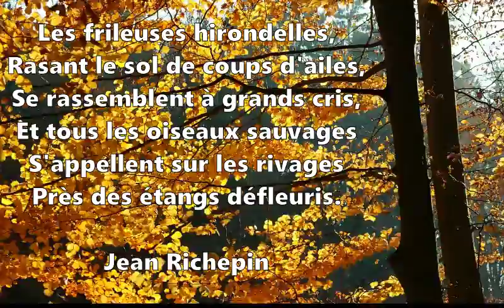Poésie 🍁 Soir d'automne de Jean Richepin 🍁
Bon visionnage !

Soir d'automne
Dans les forêts dépouillées,
Déjà les feuilles rouillées
Font un tapis de velours,
Et l'on entend, de l'automne
Gémir le chant monotone
Coupé par des sanglots lourds.

Les frileuses hirondelles,
Rasant le sol de coups d'ailes,
Se rassemblent à grands cris,
Et tous les oiseaux sauvages
S'appellent sur les rivages
Près des étangs défleuris.
Jean Richepin

Merci !💚